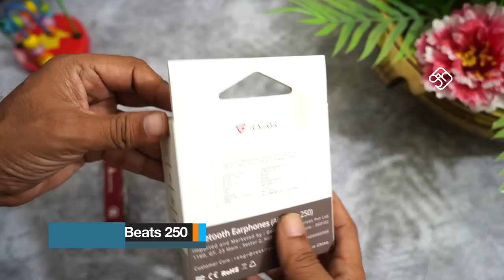Workout செய்ய ஒரு simple BT Earphones!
RAEGR AirBeats 250 Wireless Earphones, Bluetooth Earphones 6H Playtime with 110mAh Battery, IPX 4 Bluetooth Headphones with Mic Wireless Headphones

GSS Score Card
Design  3/5
Build Quality 3.5/5
Bass 3/5
Voice Clarity 3/5
Fine Instruments 3/5
Telephone Calls 3/5
Gaming 2.5/5
Battery 3/5